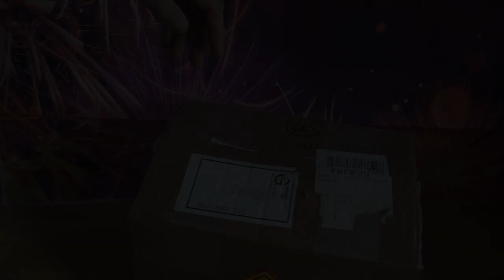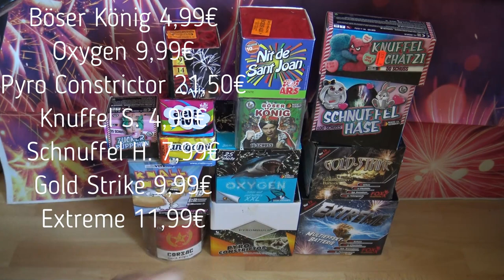Feuerwerksvitrine Bunte Kiste Für 45€ Nachschlag 2020 Nr 2 Große Kiste mit Exoten